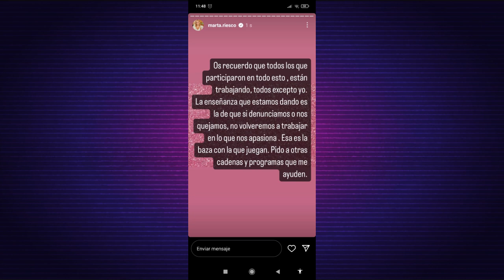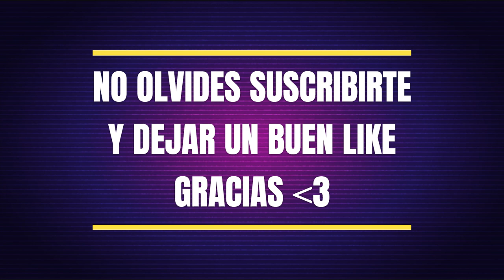Marta Riesco pide ayuda tras lo último que ha pasado con Rocío Carrasco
Tensión y controversia en el mundo del entretenimiento: Marta Riesco busca trabajo mientras Rocío Carrasco regresa a la televisión. Descubre la historia detrás de esta disputa y cómo Marta está luchando por su futuro profesional. ¡No te pierdas los detalles y la petición de ayuda de Marta en este emocionante video!